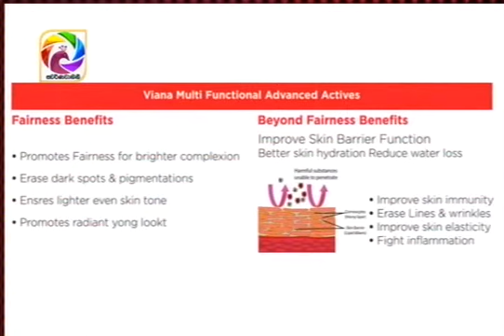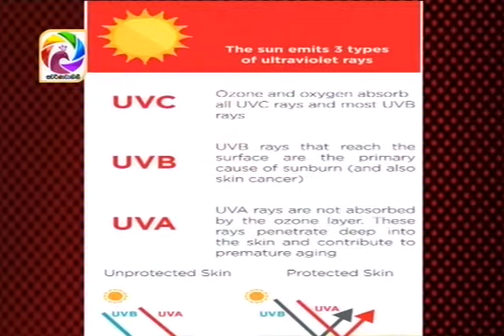Viana beauteEnhance Talkshow Swarnawahini (Episode 03)